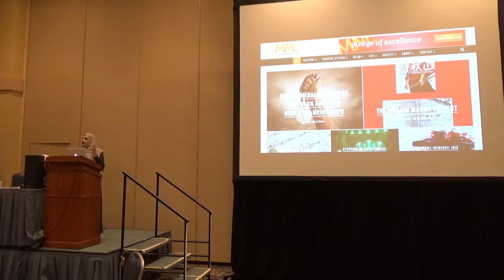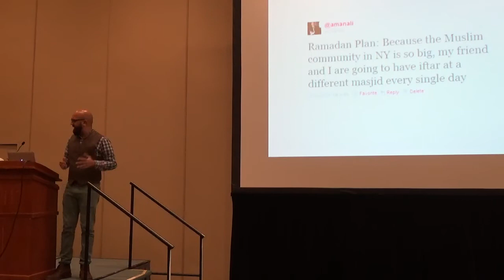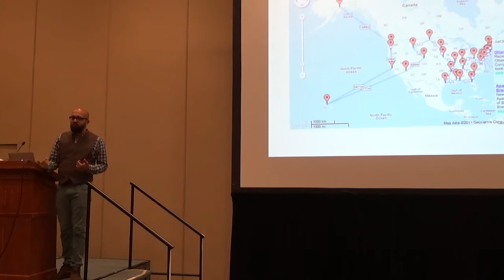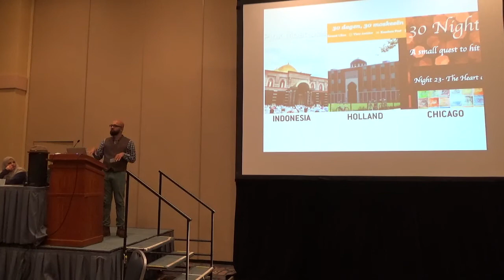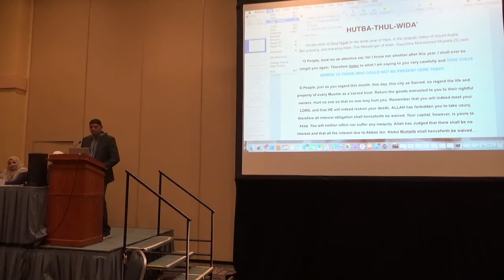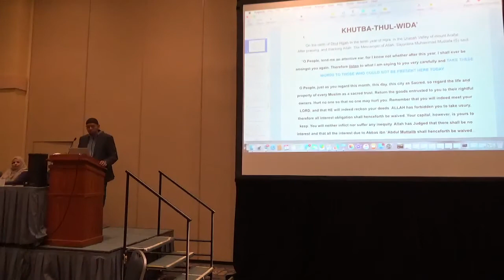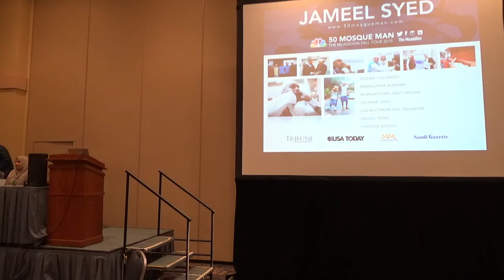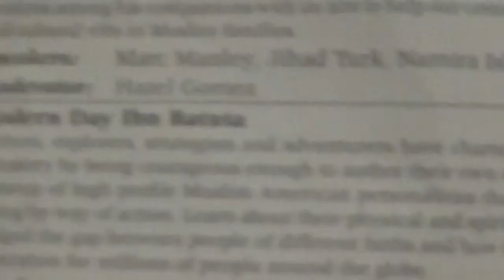Modern Day Ibn Batuta - 52nd Annual Convention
52nd ANNUAL ISNA CONVENTION
Chicago, IL - September 2015

Modern Day Ibn Batuta
Jameel Syed, Hena Zuberi, Aman Ali, Muhammad Ishtiaq

Authors, explorers, strategists and adventurers have chartered their course in the books of history by being courageous enough to author their own narratives. This session boasts a lineup of high profile Muslim American personalities that are at the forefront of story
telling by way of action. Learn about their physical and spiritual journeys, about how they bridged the gap between people of different faiths and how they became the focal point of inspiration for millions of people around the globe.

isna.net